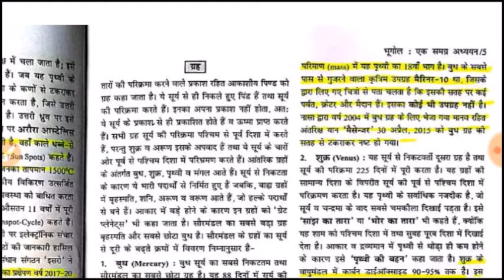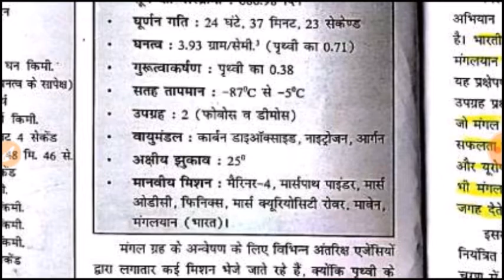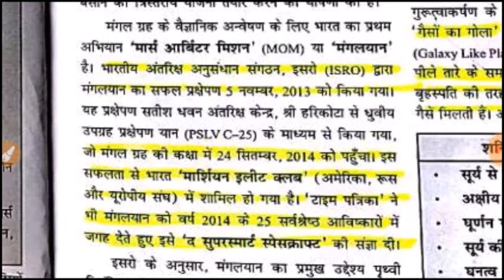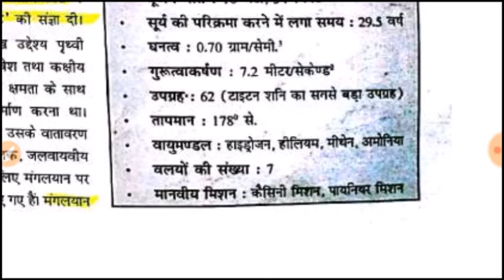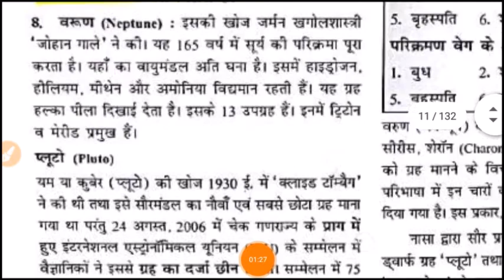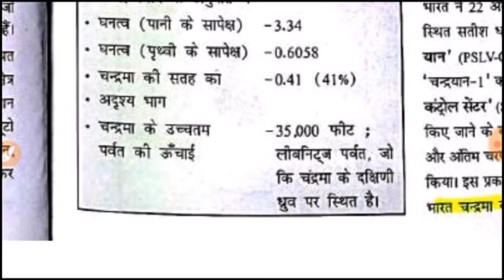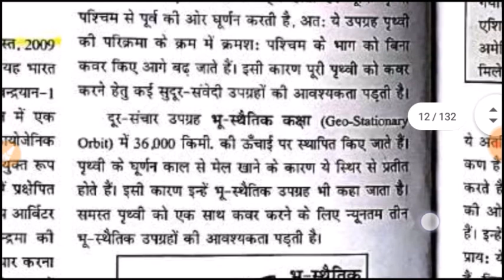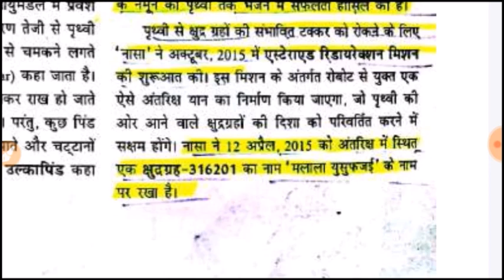महेश बर्णवाल; ग्रह और उपग्रह Chapter-1 Mahesh Barnwal Planets And Satellites(Part-3)